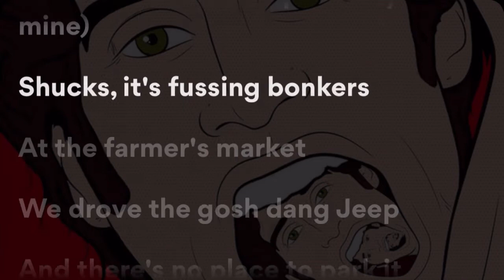Crazy Food | Joe Hawley (Lyrics)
UPDATE: a paper has come out detailing that joe hawley is not the best person. he makes money from this video so i suggest you do NOT watch it and if you do then do not interact. Please remember not to interact with Joe. thanks!

this was just a screen recording from musixmatch. i did sync the lyrics tho which took AWHILE. also new video coming soon